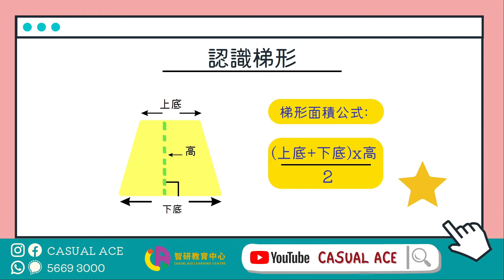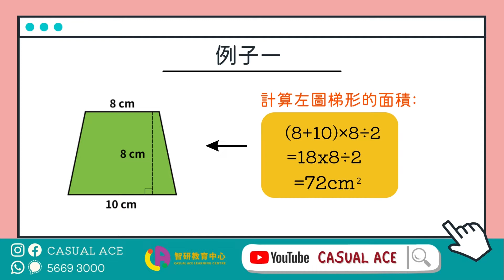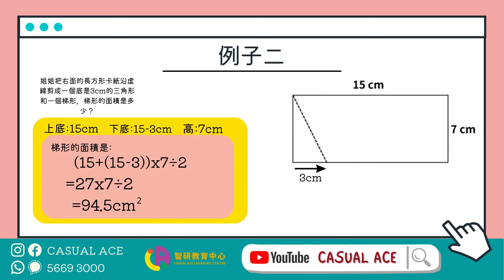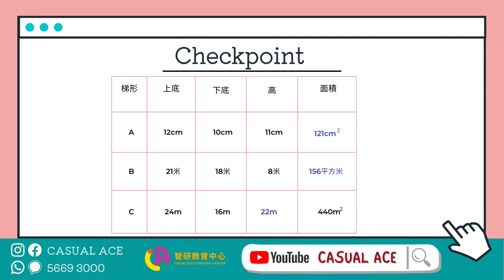[數學教室] 小五 梯形面積